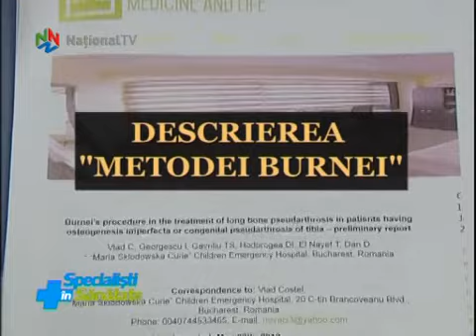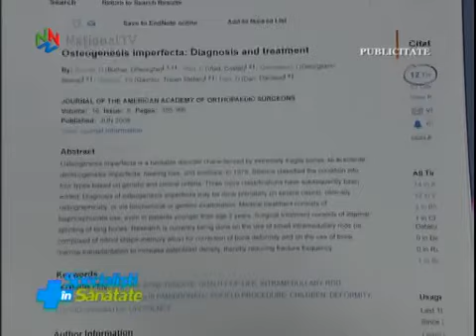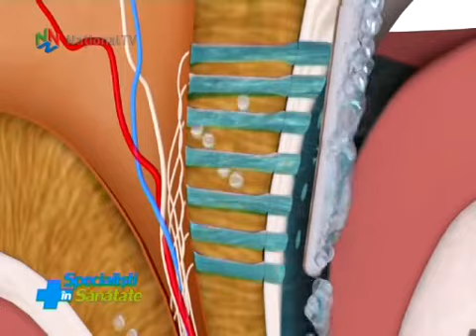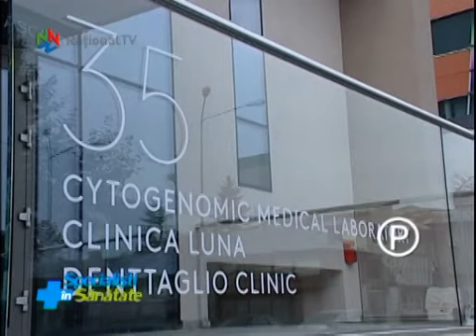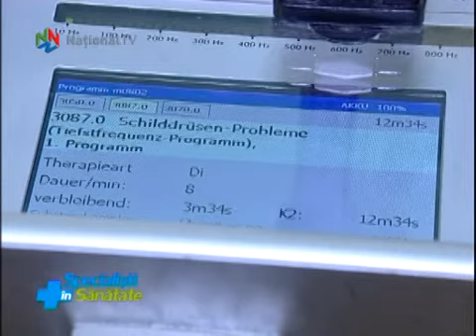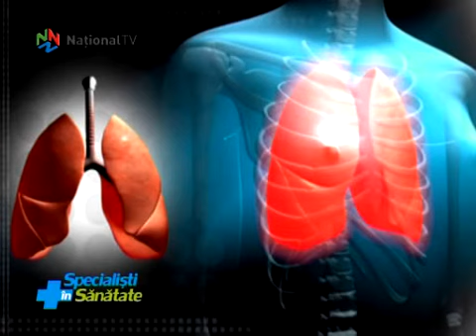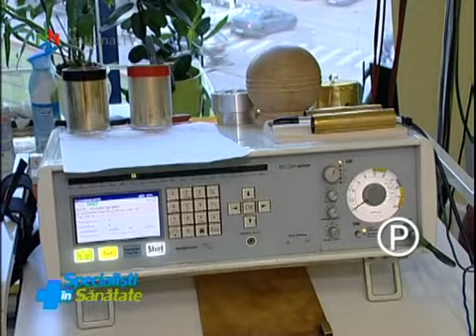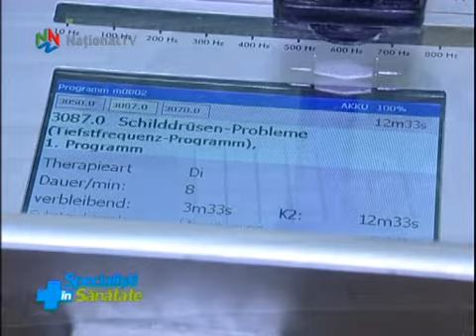Specialisti in Sanatate - 19 noi 2016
”Metoda Burnei” de tratare a osteogenezei imperfecte numita si ”boala oaselor de sticla”! Este considerata cea mai eficienta metoda de interventie din lume in aceasta afectiune extrem de grava. O prezinta chiar autorul:  prof. dr. Gheorghe Burnei, seful Clinicii de de Chirurgie si Ortopedie Pediatrica, Spitalul "Maria Sklodowska Curie" din Bucuresti. Vector Paro, metoda sigura de indepartare a placii bacteriene in tratamentul bolii parodontale!  Cu o prezentare de caz in care se pot regasi multe persoane vin dr. Klodian Hazizi, medic dentist specialist Endodontie, Estetica Dentara si dr. Andrei Gobej, medic dentist specialist Parodontologie. Abordarea afectiunilor aparatului respirator in medicina energo-informationala. Terapii fara reactii adverse, fara efecte secundare si fara contraindicatii. Cu detalii, terapeutul Florica Munteanu, homeopat, nutritionist, specialist in biorezonanta.